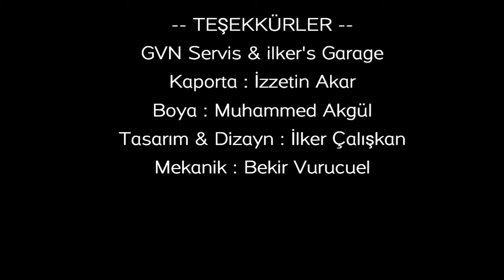EK Civic Project (Motor İçi Boyama) Part #2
'99 Honda Civic EK HB
Orijinal Sarı (Y56)
Araç Sahibi : Eray Kızılırmak

- Part 2 -
Bu bölümde araç kaput altı boyanacak.
İlk önce kaput altı tamamen sökülerek astar atılacak ve ardından boyanacak. Bütün detaylar video içerisinde mevcut.

Bir sonraki bölümde;
Kaporta komple boyanacak ve toparlanacak ardından motor içi kablo gizleme ve detaylandırma yapacağız...

- Teşekkürler -
GVN Servis & ilker's Garage
Kaporta: İzzetin Akar
Boya: Muhammed Akgül
Tasarım & Dizayn: İlker Çalışkan
Mekanik: Bekir Vurucuel

(Proje; Daha önceden başlamış olduğumuz motor içi sadeleştirme çalışmasına şimdi motor içindeki bütün delikleri kapatarak ve motor içerisinde en az parça, kablo ve hortum bırakarak olabildiğince temiz bir görüntü elde etmek istiyoruz, aynı anda aracın dışı  komple söküldü güneş yanıklarından dolayı komple boyanacak ardından iç aksamı da söküyoruz bütün işlemler bittikten sonra ısı yalıtımı vs. yapılıp toplanacak.)